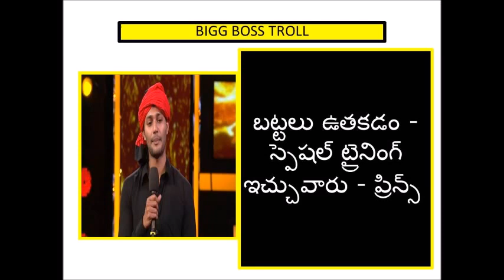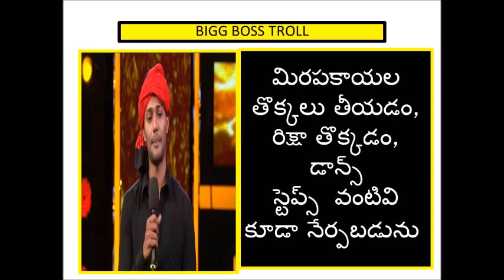BIGG BOSS TROLL - ప్రిన్సీ బిగ్ బాస్ ట్రైనింగ్ ఇన్స్టిట్యూట్ - PRINCE BIGG BOSS TRAINING INSTITUTE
Bigg boss Telugu season 2 highlights.
Bigg Boss Telugu Season 2.